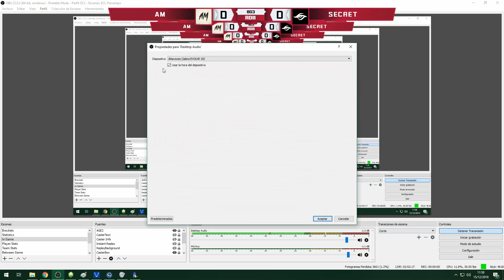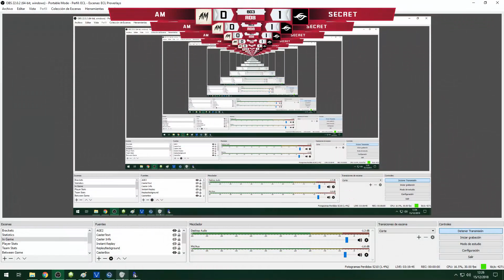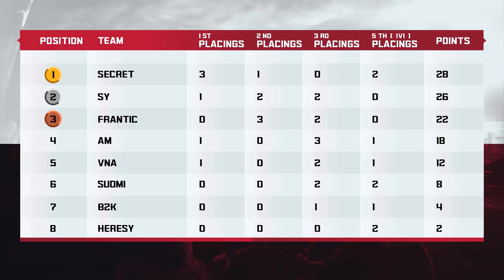aM VS SECRET VIPER DAUT VS MBL-LIEREYY 2 VS 2 ECL AGE OF EMPIRES 2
EL CLASICO DE LOS FANATICOS DEL AGE SE PRESENTA DE NUEVO aM vs SECRET